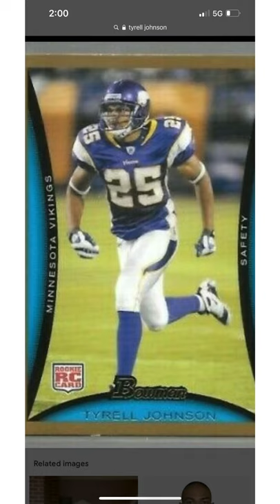Tyrell Johnson High school Highlights (Balling!!!!!)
2,925 rushing yds 49TD’s Arkansas State University Hall of Fame !! Vikings 2nd rd 42nd pick in the NFL DRAFT…..